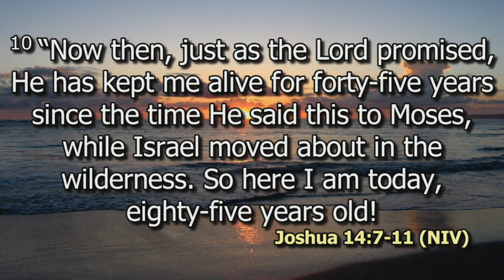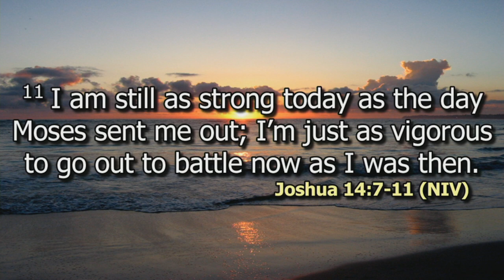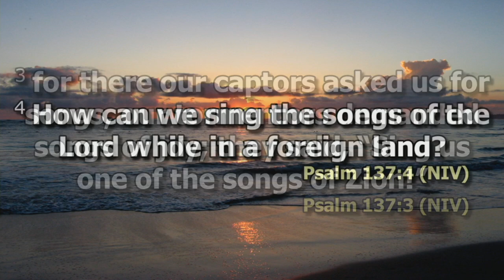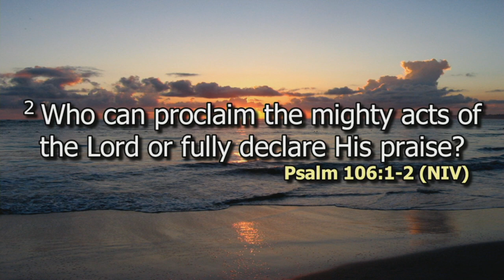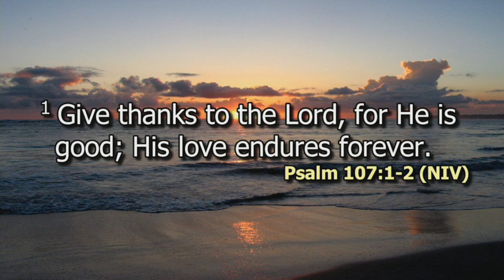Thanksgiving | Moses Kagwe Kiroko | SWC | DCIKZ